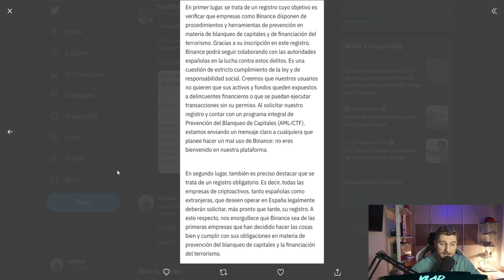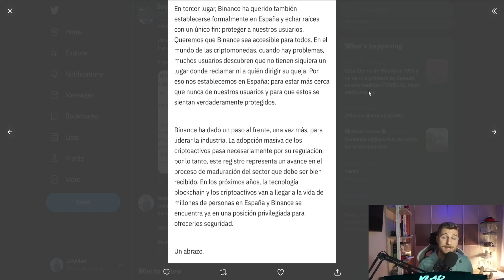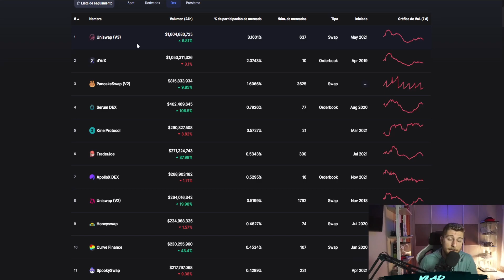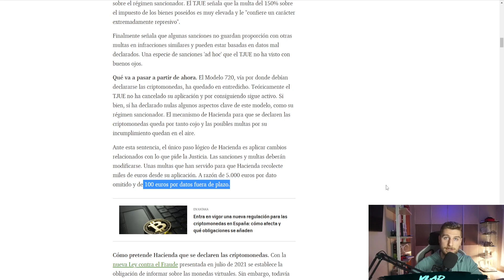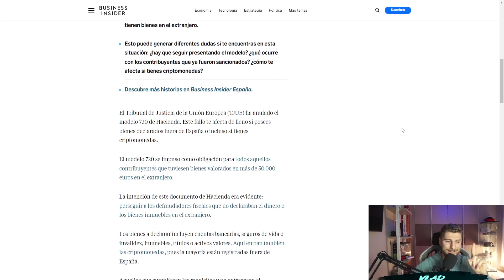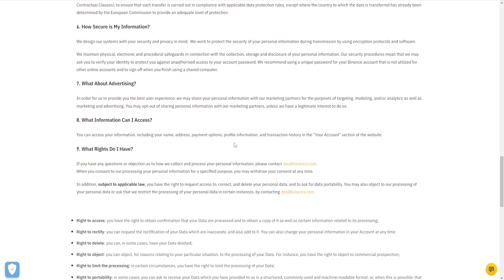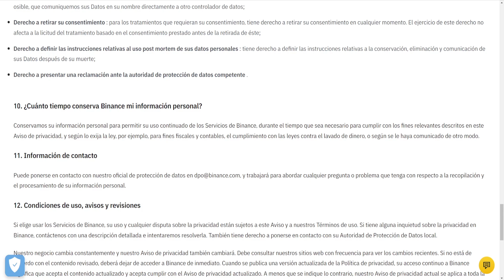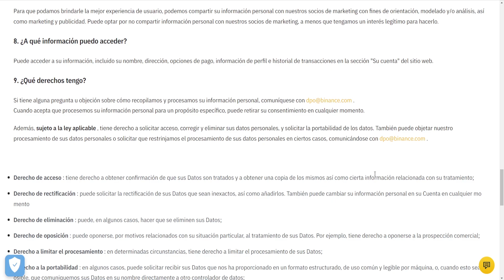⭕BINANCE NOS HA VENDIDO A HACIENDA ⁉ | ES HORA DE HUIR ?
Hoy hablamos sobre Binance y la noticia que ha comentado, regular su exchange en España y de este modo que Hacienda pueda tener un control sobre nuestras criptomonedas de manera inmediata. De este modo se pretende evitar el blanqueamiento de dinero, además del terrorismo en su Exchange.